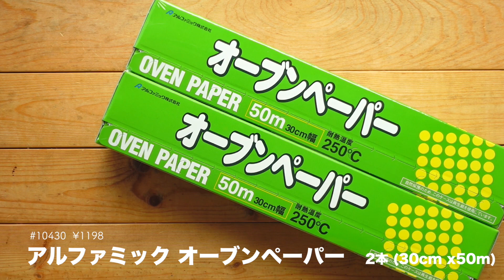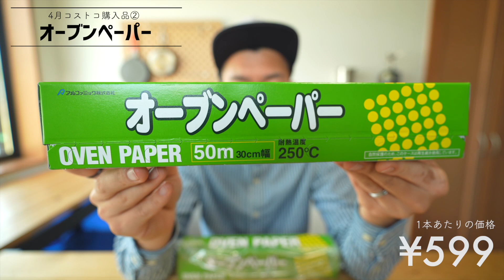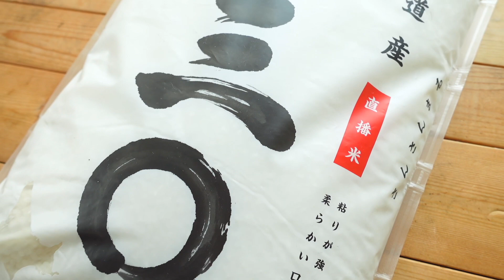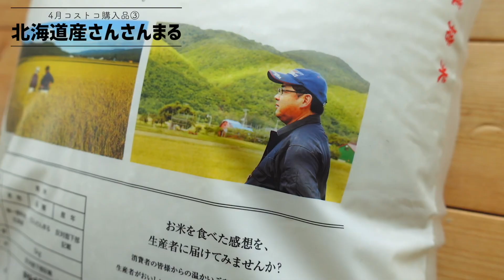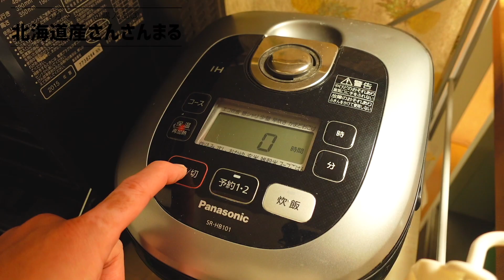【コストコ】今週の購入品紹介｜おすすめ定番商品&新しいスコップケーキの話【VLOG#566】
【目次】
00:00   イントロ
01:11   伊藤ハム グランドアルトバイエルン
04:17   アルファミック オーブンペーパー
06:19   北海道さんさんまる 5kg
08:44    KSレッドグレープフルーツカップ
11:36   ストロベリーマスカルポーネケーキ

【購入品】伊藤ハム グランドアルトバイエルン
【価格】¥1298 → ¥1148 (¥574/P)
【内容量】500g x2P

【購入品】アルファミック オーブンペーパー
【価格】¥1198 (¥599/本)
【内容量】2本 (30cm x50m)

【購入品】北海道さんさんまる 5kg
【商品番号】30138
【価格】¥1498 (¥299.6/kg)
【内容量】5kg

【購入品】KSレッドグレープフルーツカップ

【購入品】ストロベリーマスカルポーネケーキ
【価格】¥1798
【内容量】1279g

- - - Kitchen Gear - - -
・トング
・ホットサンドメーカー

- - - 撮影機材 - - -
・カメラ
・レンズ

 - - - Edit - - -
・Mac Book Air (202020)